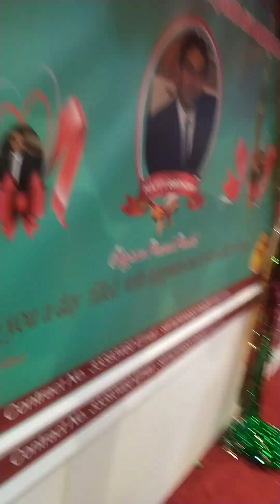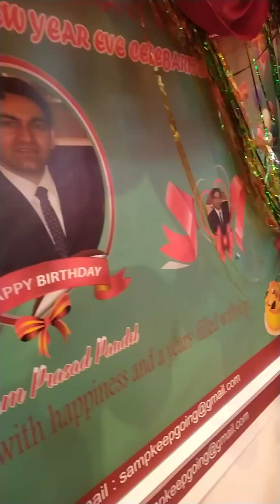HAPPY NEW YEAR2023 DOHA QATAR FULBARI RESTURANT SANAYA ALATTIYA 33NO.COM AND VISIT@Nepalytoffical